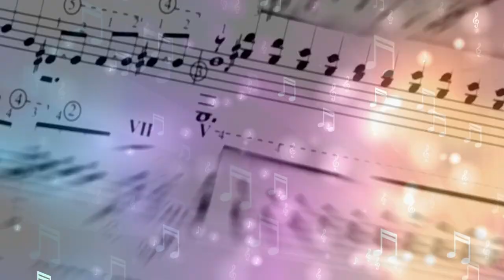Channel Trailer Moods Swings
My greetings to you. Thank you for visiting Moods Swings. There is music, soundtracks, and sounds on this YouTube channel that will calm you down and suit your mood at any time. Music, soundtracks, and sounds can be used for relaxing, motivating, meditating, massaging, practicing yoga, working, studying, concentrating, or traveling.